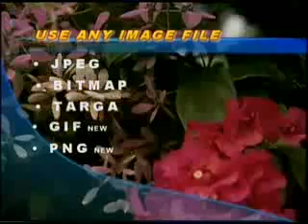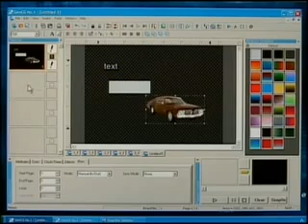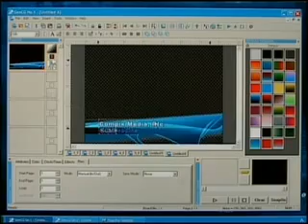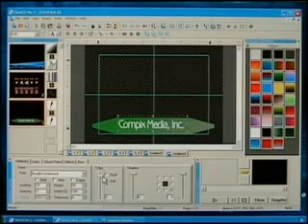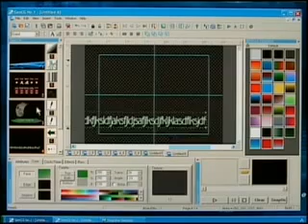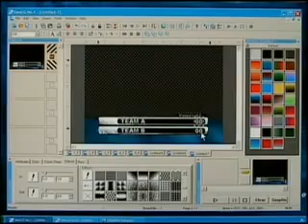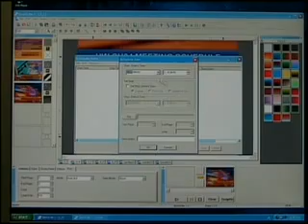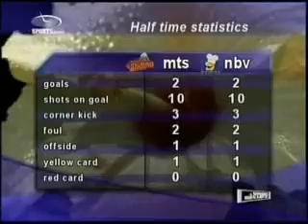ML 94662171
Video Migrado